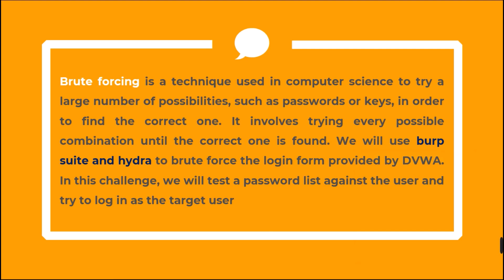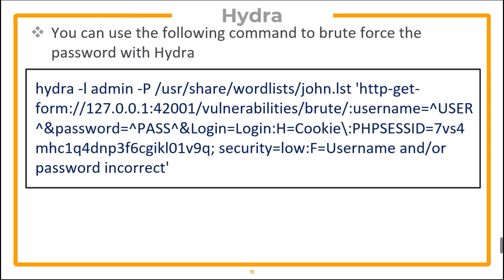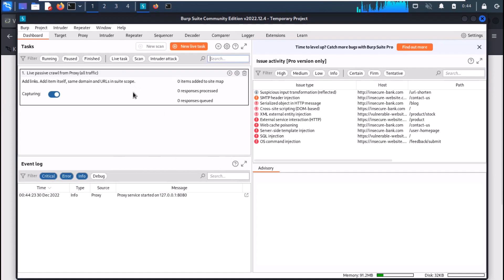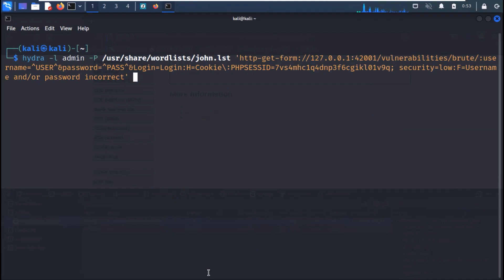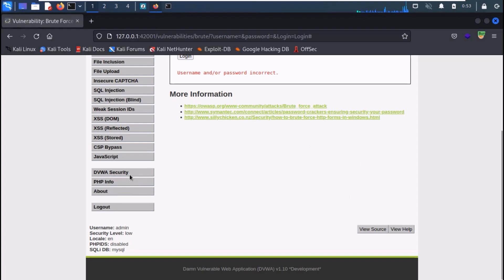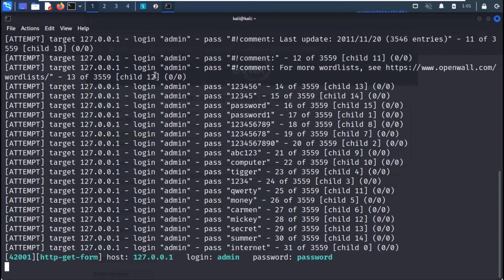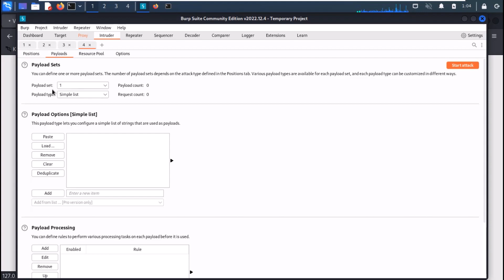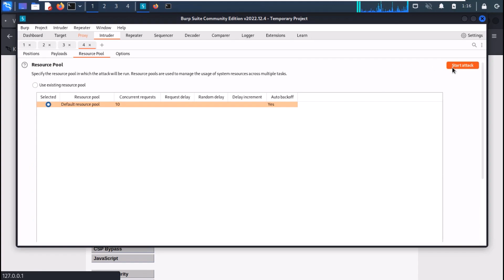1- DVWA Brute forcing Walkthrough with Burp and Hydra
What are brute forcing attacks and How to solve DVWA brute forcing challenges. We are going to use both the Hydra and Burp to solve the challenges on Damn Vulnerable Web application installed on  Kali Linux to practice web pentesting, bug bounty easily.

Get started with  practicing Webpentesting
Get the Udemy courses to get started in practical pentesting and hacking

1. Practical  Hacking and Pentesting Course for Beginners

2. Complete Windows password hacking course

3. Cracking office files passwords(excel,PowerPoint,word)

4. CEHV12 Practical certification preparation course with hands on labs

5. IoT Hands-on Hacking and Pentesting course for beginners

6. Practical Malware Analysis for Beginners